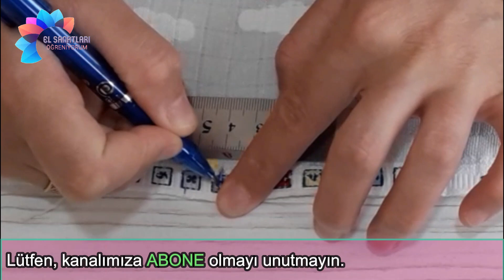Bebek emzirme önlüğü nasıl dikilir? | Müslin kumaştan emzirme Örtüsü / Dikiş dersleri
Bebek emzirme önlüğü nasıl dikilir? Müslin kumaştan emzirme önlüğü yapımı

ENG:
How to sew a baby nursing bib? Nursing apron made of muslin fabric

Bebek emzirme önlüğü nasıl dikilir? | Emzirme Örtüsü
Merhabalar;

* Bu videoyu izlediğinizde anneler için müslin kumaştan bebek emzirme önlüğü dikimini veya diğer bir ifadeyle bebek emzirme örtüsü dikimini öğreneceksiniz.

* Bebeğiniz büyüdükten sonra da örtü olarak da kullanabileceğiniz şekilde tasarladığımız bebek emzirme önlüğünü/örtüsünü müslin kumaştan dikmemizin sebebi, narin ve yumuşak olmasından kaynaklanıyor. Bu da bebeğinizin hassas cildi için ideal bir kumaş türüdür.
Videolarımız halk eğitim kurslarına, el sanatları derslerine yardımcı kaynaklık teşkil etmekte olup bir nevi interaktif el sanatları kursudur. Ayrıca Halk Eğitim dikiş kursuna başlayacaklar için de dikiş dersleri (sewing lessons) ve dikiş teknikleri adına ideal bir hazırlıktır.
Dikiş dikme ve dikiş öğreniyorum videoları bunla da sınırlı kalmayıp, dikiş makinesinde dikiş nasıl dikilir; ilaveten makinede dikiş yapamayanlar için de elde dikiş nasıl yapılır ve elde dikiş tekniklerini ve çeşitlerini de kapsamaktadır.